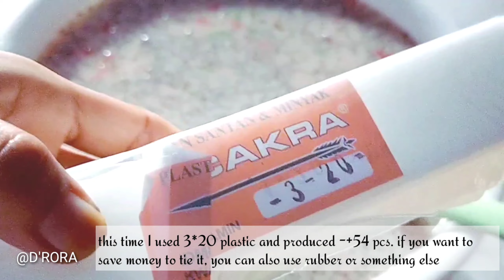JAJANAN VIRAL‼️BELUM BANYAK PESAINGNYA ‼️UNTUNG BESAR OMSET BISA TEMBUS RATUSAN RIBU/HARI@D_RORA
kali ini saya akan membagikan resep perpaduan es jelly serut dengan  es lilin yang simpel dan mudah. cocok untuk ide jualan dengan modal dikit untung banyak dan belum banyak pesaingnya. ide jualan ini bisa untuk ide jualan dirumah ataupun untuk ide jualan di kantin sekolah dan pasti sangat digemari anak anak

untuk resep dan cara pembuatannya simak videonya sampai selesai.